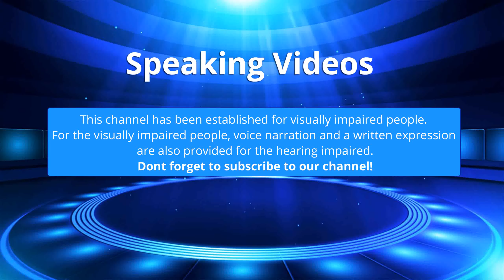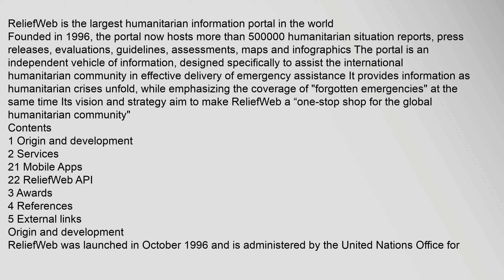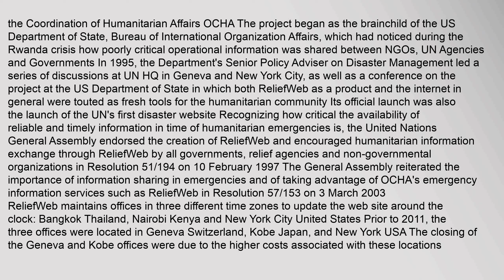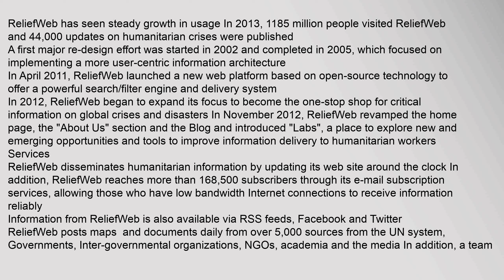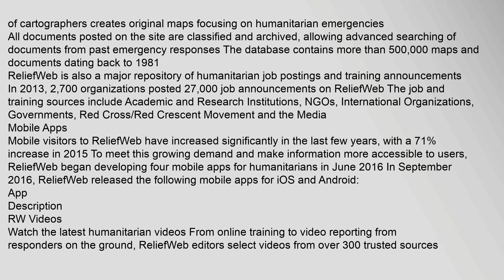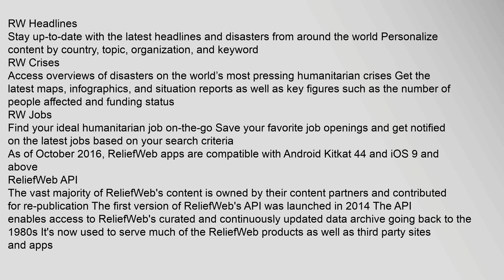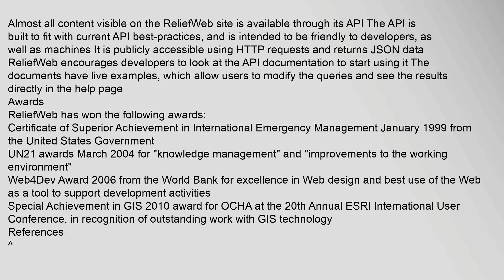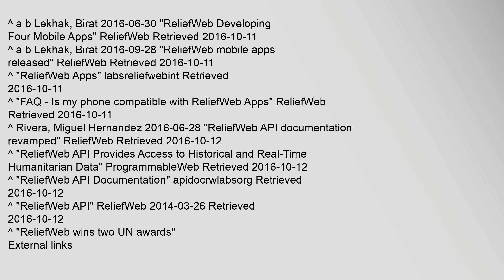ReliefWeb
Contents
1,Origin,and,development
2,Services
21,Mobile,Apps
22,ReliefWeb,API
3,Awards
4,References
5,External,links
Origin,and,development